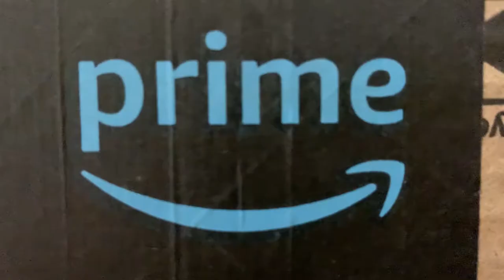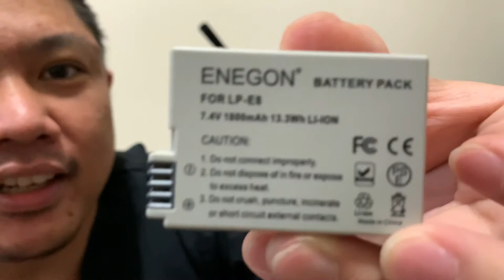INIHAW NA PUSIT | EPISODE 2 | COOKING NG INA MO! | EPIC FAIL??!!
Vlog#4 - paano magihaw ng pusit!